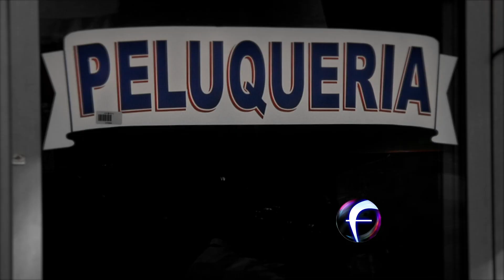Anecdotario Secreto Gillete 2 Diciembre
Anecdotario Secreto dedicado al empresario Gillette y sus navajas. Transimitido el 2 de Diciembre por Creadores Universitarios, Foro TV